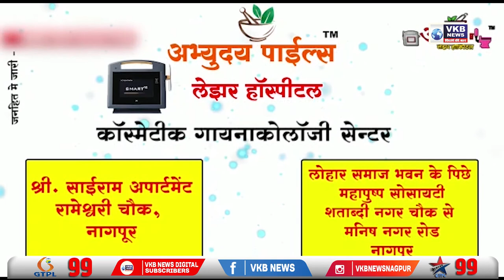भगवा झंडा दिखाकर शुरू की एक्वाथलॉन प्रतियोगिता